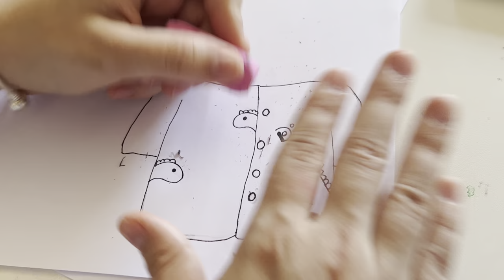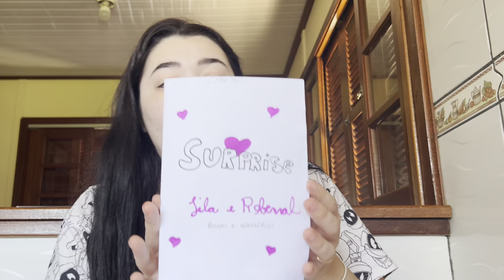APRENDENDO A FAZER PAPER DUCK